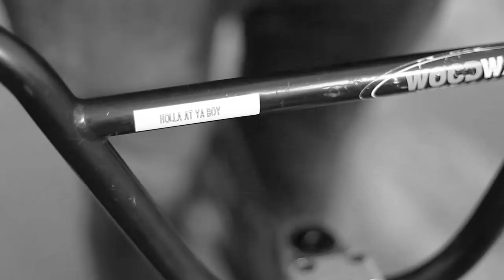Robert Ramos Day Edit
A short video filmed over the course of two hours.
Robert Ramos in Visalia, California.
A little recap of the average festivities at Provident.